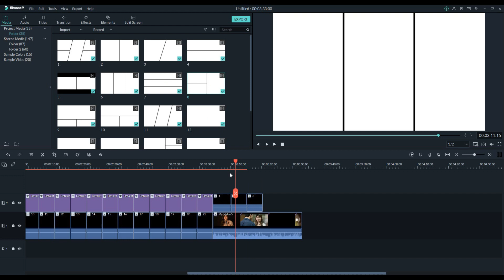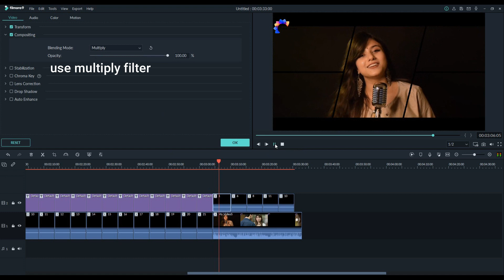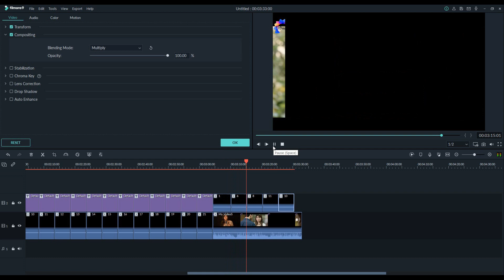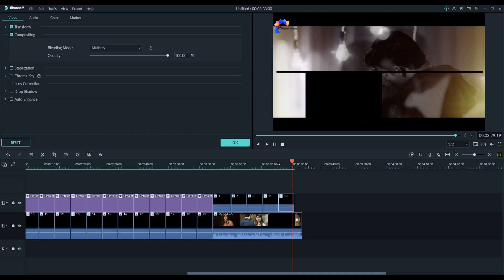WhatsApp Status overlay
File Name - Split Screen Pack - 02
File - 32 ( Black screen overlay )
File Size - 4.56 mb
Format- Mp4

password  विडियो में है the password is in the video

RG vj loops official
WhatsApp Group Invite

🔸One More Pack►

kinemaster video editing,
kinemastervideoediting,
status black screen video effect ,
kinemaster effects download,
kinemaster effects green screen,
kinemaster effects download 2020,
kinemaster effect status,
kinemaster effect green screen,
kinemaster effect black screen,
kinemaster effect background,
kinemaster effect black screen status,
kinemaster effect black background,
kinemaster color effect background,
kinemaster video colour effect,
kinemaster color smoke effect,
kinemaster effect download kaise karen,
effect kinemaster download,
kinemaster effect editing,
kinemaster effect editing video,
kinemaster effect editor,
kinemaster effect effect,
kinemaster new editing effects,
kinemaster effect frame,
kinemaster effect file download vjloops freevjloops​,
djloops vj loops 2023,vj loop 2023,
vj loop 4k,vj loop 2023 4k, new vj loops 2023, video loops 2023, dj visuals, visuals, dj